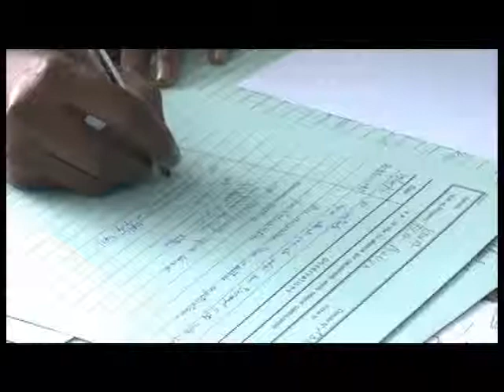Journée de lutte contre le tabac